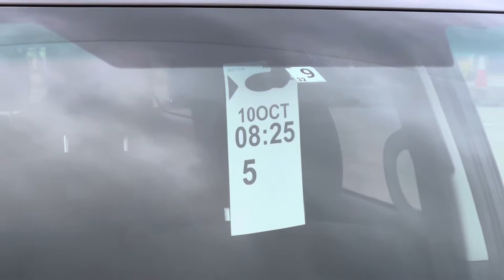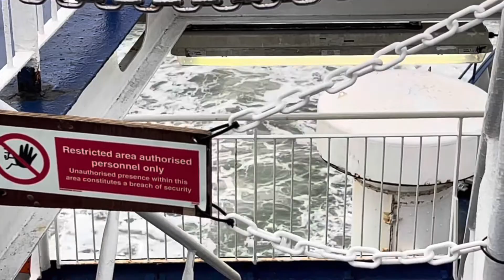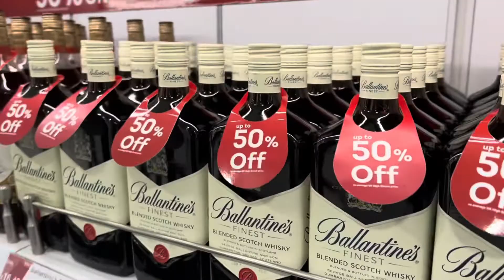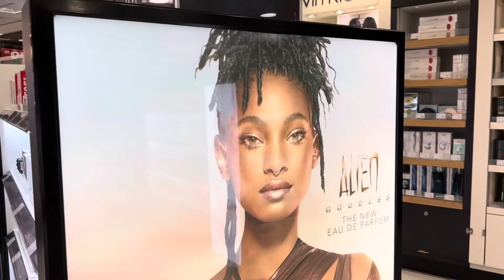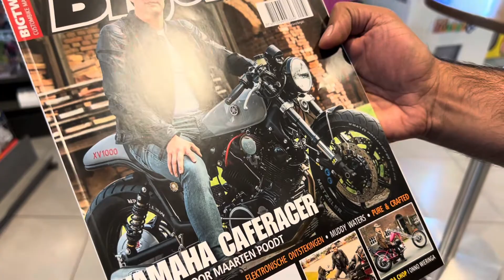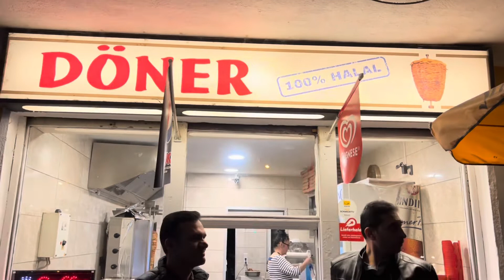London to Frankfurt | EUROPE ROAD TRIP | Episode 01 of 14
Our trip to Europe. We are going to visit 11 European Countries including France, Belgium, Germany, Czech Republic, Austria, Slovakia, Hungary, Slovenia, Italy, Switzerland and Luxembourg in 8 days.

This is Day 1, 10 October 2022, we are heading towards Frankfurt Germany.